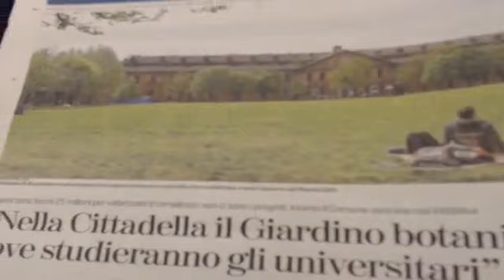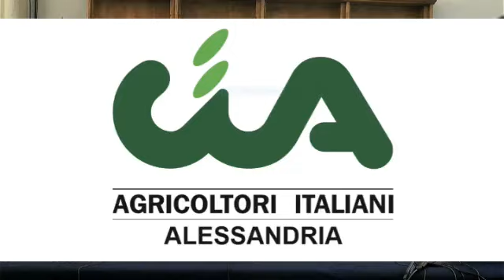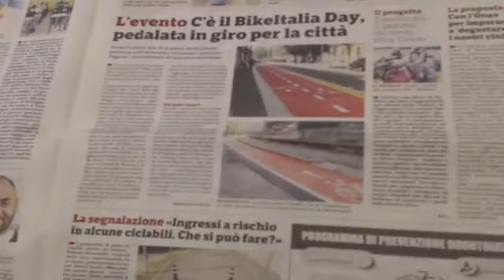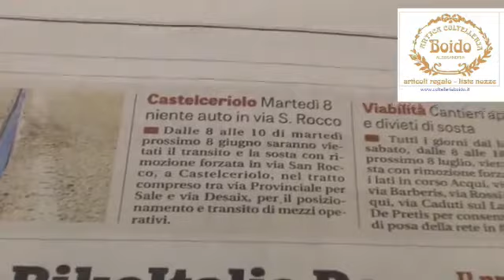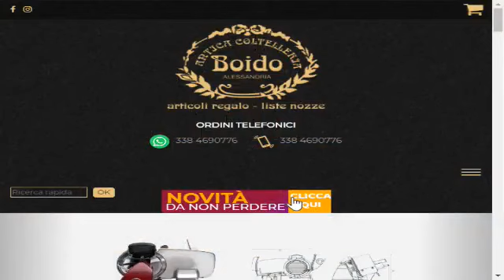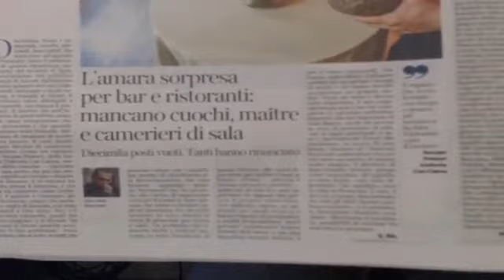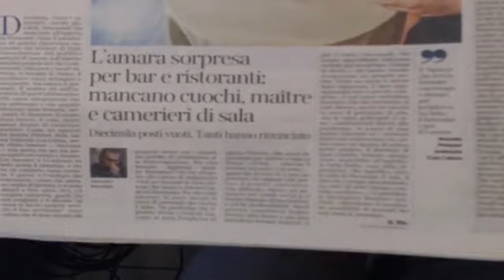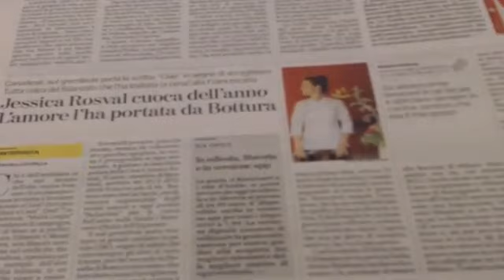DoubleNews, i giornali di carta sul web. Quinta Stagione. Puntata del 1 Giugno 2021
Le principali notizie dei giornali presentate e commentate ogni giorno con i  Protagonisti. Ospite della puntata l'Assessore al Comune di Alessandria Silvia Straneo